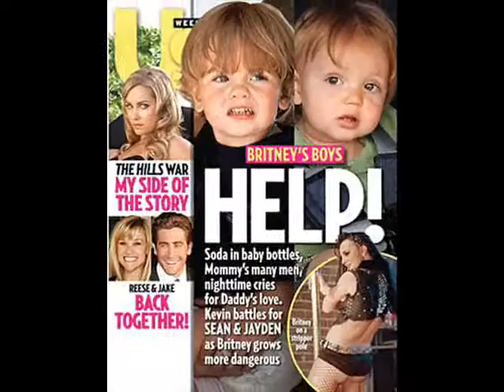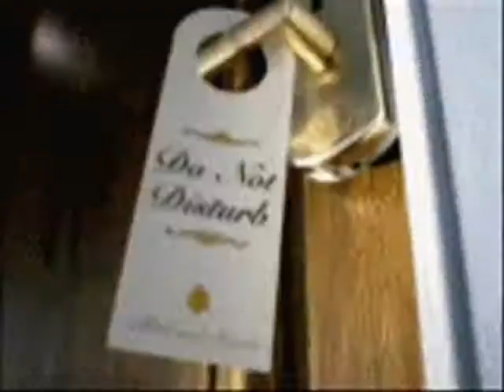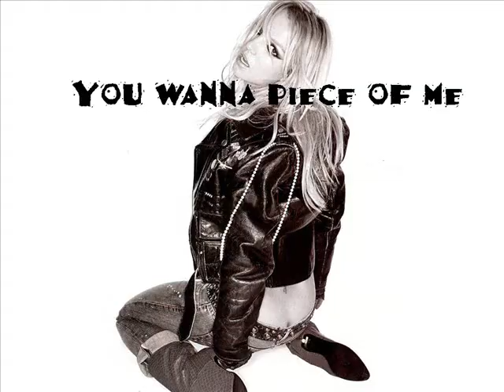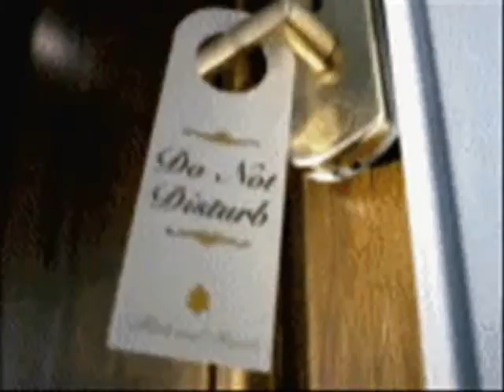Piece of me- Britney Spears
My video college of britney spears's video's and pictures to piece of me.